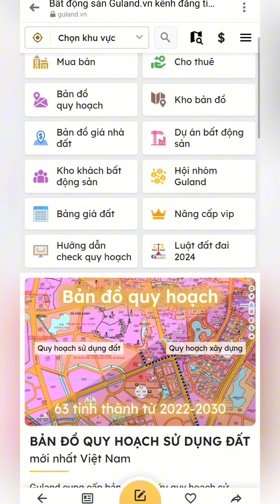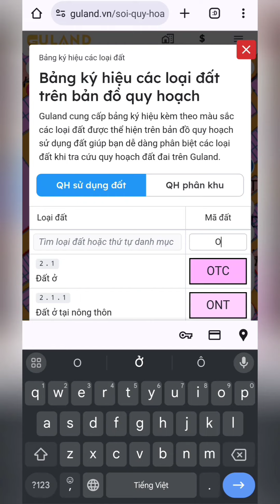Mua đất hay vàng để có tỉ lệ xin lời tốt hơn?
Khi nói đến đầu tư, nhiều người thường băn khoăn giữa việc mua đất hay mua vàng để tối ưu hóa tỉ lệ sinh lời. Cả hai hình thức đầu tư này đều có ưu điểm riêng, nhưng để quyết định chính xác, bạn cần hiểu rõ đặc tính và tiềm năng của từng loại tài sản. Trong khi vàng là tài sản an toàn, dễ thanh khoản và ít biến động, đất đai lại mang lại tiềm năng sinh lời cao hơn trong dài hạn, đặc biệt khi bạn biết lựa chọn đúng khu vực và thời điểm đầu tư. Guland sẽ giúp bạn đưa ra quyết định sáng suốt hơn trong việc đầu tư đất, thay vì chỉ giữ tài sản dưới dạng vàng.

Đất đai là tài sản hữu hạn và không thể sản xuất thêm, do đó, giá trị đất có xu hướng tăng theo thời gian, đặc biệt ở những khu vực phát triển. Đầu tư vào đất đai không chỉ bảo toàn giá trị vốn mà còn mang lại cơ hội tăng giá đáng kể, giúp bạn chống lại lạm phát tốt hơn so với vàng. Vàng có thể là kênh đầu tư an toàn, nhưng khi thị trường ổn định, đất đai thường có tỉ lệ sinh lời cao hơn nhờ sự gia tăng giá trị và phát triển cơ sở hạ tầng.

Với Guland, bạn sẽ có công cụ hỗ trợ đắc lực để đầu tư đất một cách hiệu quả và an toàn. Tính năng kiểm tra quy hoạch của Guland cho phép bạn nắm bắt thông tin chi tiết về các dự án phát triển, quy hoạch đô thị, và các yếu tố pháp lý liên quan, giúp bạn đưa ra quyết định đầu tư thông minh. Ngoài ra, Guland còn cung cấp thông tin định giá đất theo giá thị trường, giúp bạn lựa chọn những mảnh đất có tiềm năng sinh lời tốt nhất.

Truy cập ngay "Guland Kiểm Tra Quy Hoạch" để khám phá các tính năng hỗ trợ đầu tư đất hiệu quả. Với Guland, bạn sẽ có đầy đủ thông tin và công cụ để đầu tư đất một cách an toàn và tối ưu hóa lợi nhuận so với việc chỉ đầu tư vào vàng.